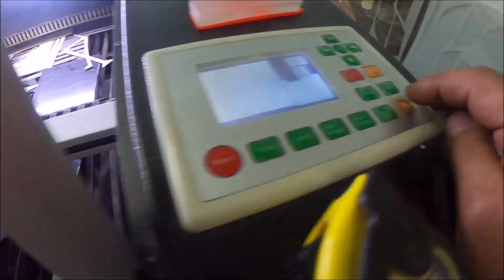PEUGEOT 301 HEADLIGHT CHANGING TIME